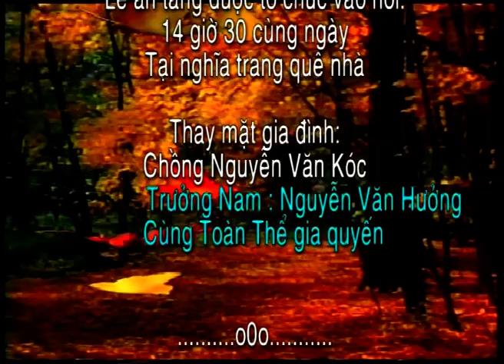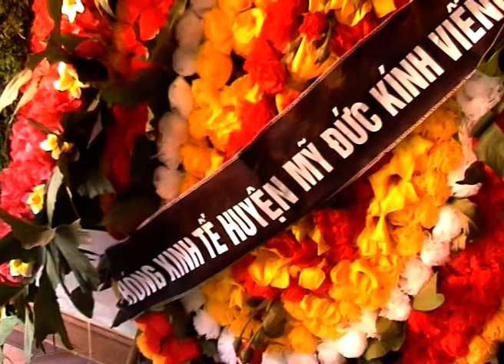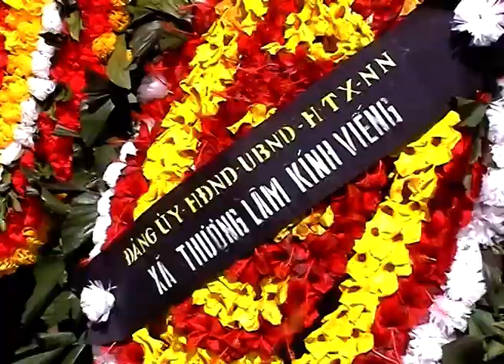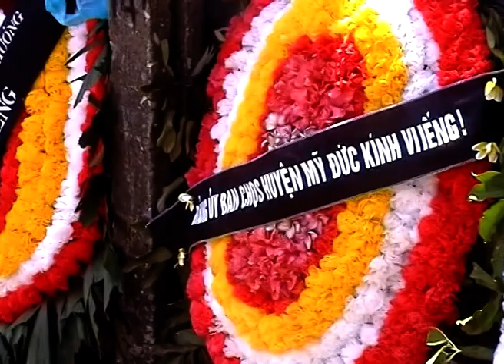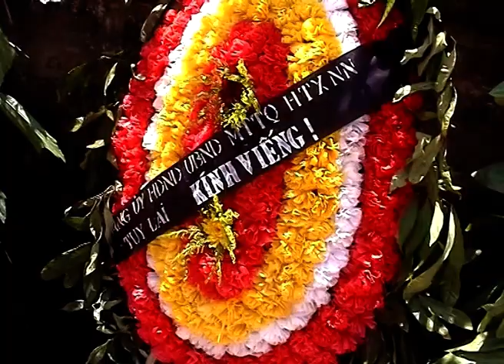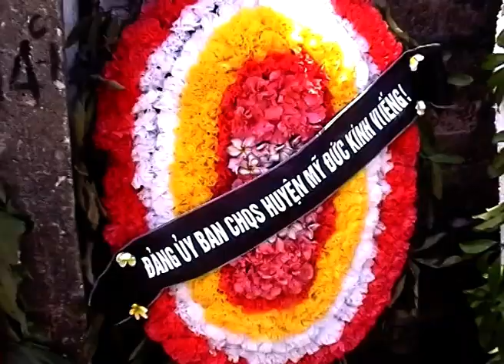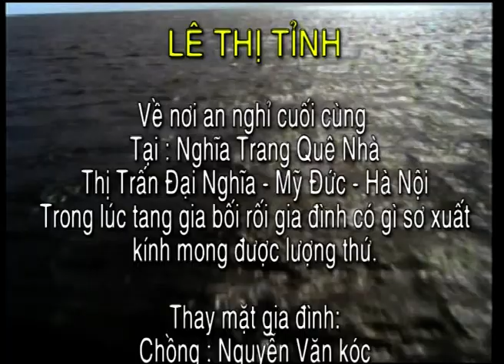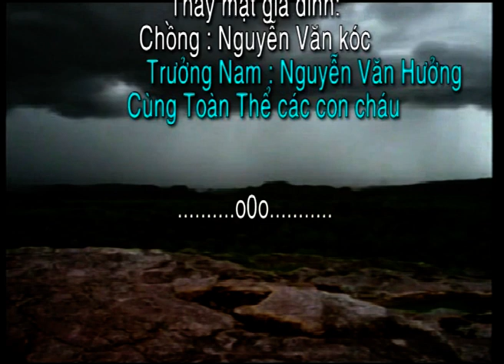TANG LÊ CỤ BÀ LÊ THỊ TỈNH